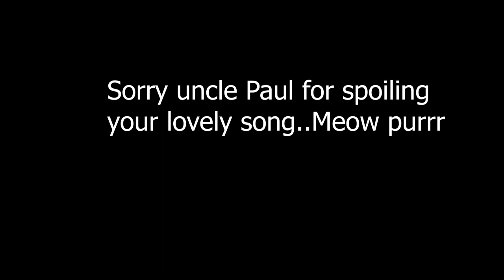Cat Man Chat Peace sings with Martin in cat man harmony and destroys Heart vision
Some silliness with our feline friend.

produce different types of programs to suit different audiences with dark and light letting you make choices and be the star you are.

Call Mon-Sat daytime:
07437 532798